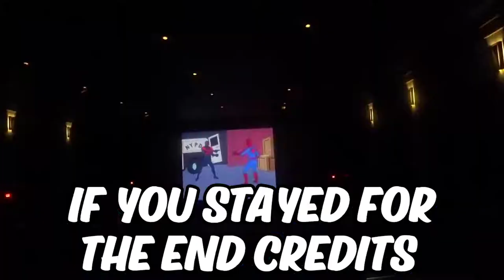Spider Man Spider-Verse Review | Geekbeast Clips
Spider Man Spider-Verse Review

Syntell Koay and  Carl Dungca  reviews Spider-Man: Into the Spider-Verse, starring Shameik Moore, Hailee Steinfeld, Mahershala Ali, Jake Johnson, Liev Schreiber, Brian Tyree Henry, Luna Lauren Velez, Lily Tomlin. Directed by Bob Persichetti, Peter Ramsey, Rodney Rothman.

Other than that please enjoy the opinions of this black geek, black nerd enthusiast.